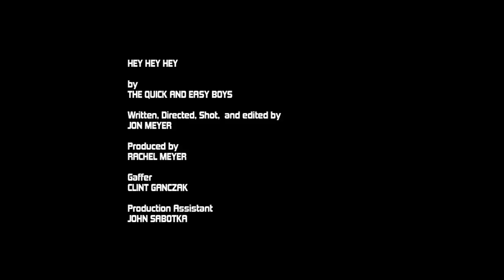"Hey Hey Hey" (HD version) - The Quick & Easy Boys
official video from the new album "Make It Easy" released 5/8/13. directed by Jon Meyer.